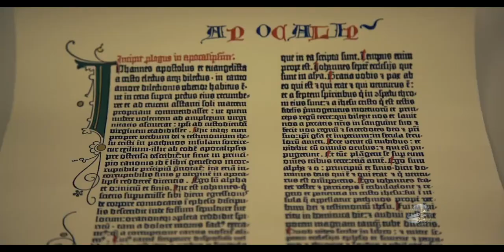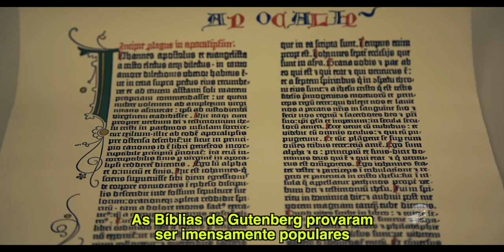A Imprensa Por Trás da Reforma - Episódio 17